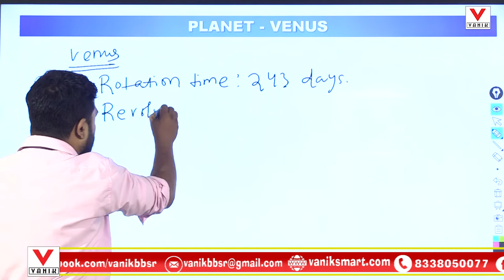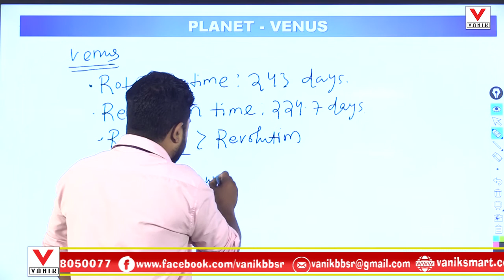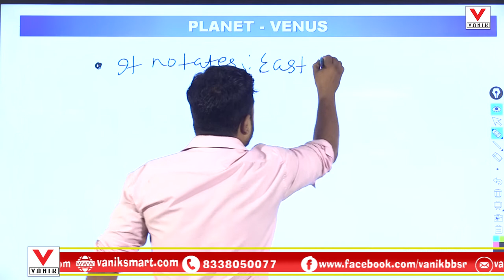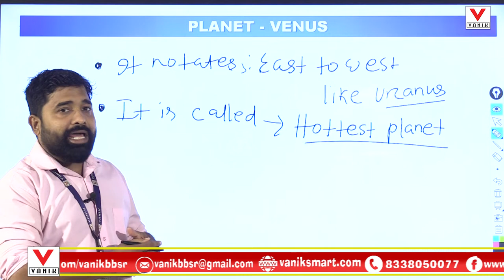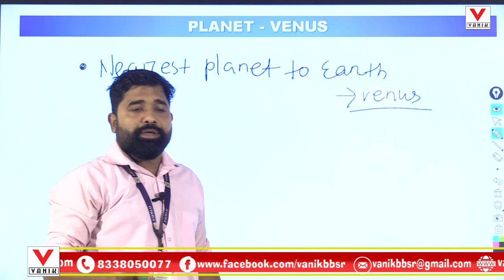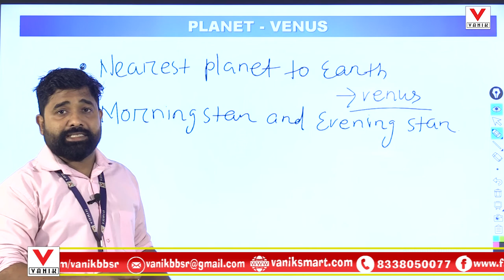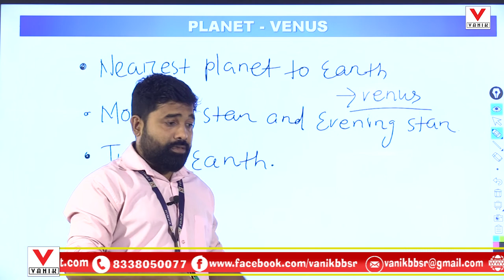Venus Planet in Odiya (Venus Facts, Venus Atmosphere, Venus Temperature, Size, Mass,Rotation)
Venus Planet (Venus Facts, Venus Atmosphere, Venus Temperature, Size, Mass, Rotation )